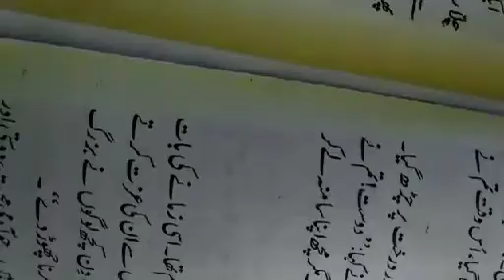Kashmiri class 7th topic Teen Kahani part 2